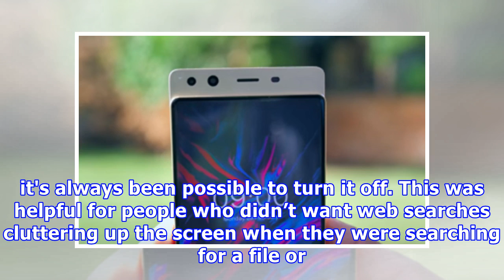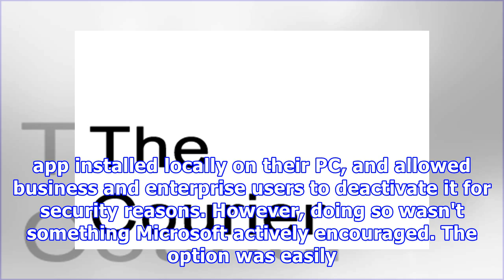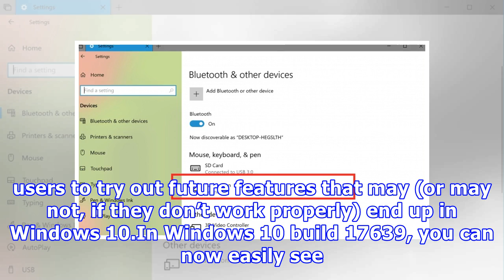Windows 10 update: there's good news and bad news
We’ve seen reports of a number of new features that will be coming to Windows 10, and to be honest it seems like a bit of a mixed bag. For a start, ghacks.net is reporting that in the upcoming Spring Creator's Update, which some people have installed early versions of, Microsoft has removed the ability to disable web searches when using the Cortana search bar. By default, when you use the search bar to look for apps or documents on your PC, Windows 10 also displays internet search results from B...